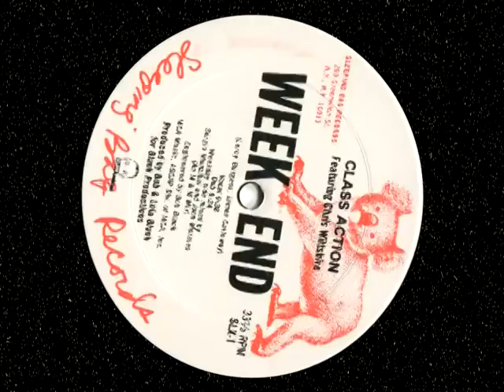Class Action Weekend 1983 Extended